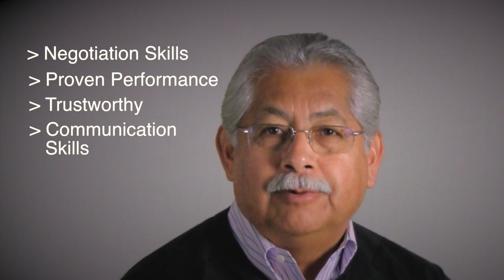John Diaz, Coldwell Banker Real Estate Agent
This video was shot for John Diaz of Coldwell Banker Real Estate to help raise funds to support the Foulks Ranch Film Academy.

If you like the look of the video, and would like to employ our services, please contact Jim Bentley at Foulks Ranch Elementary School at or via email a .

100% of proceeds go to the Foulks Ranch Film Academy to purchase filmmaking equipment for kids.